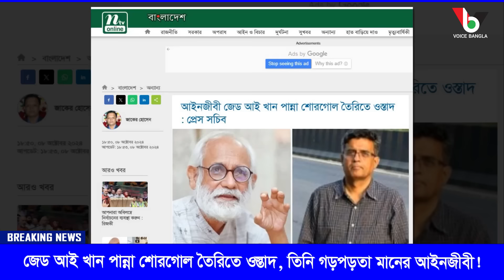জেড আই খান পান্না শোরগোল তৈরিতে ওস্তাদ I Mostofa Feroz I Voice Bangla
জেড আই খান পান্না শোরগোল তৈরিতে ওস্তাদ I

*** ANTI-PIRACY WARNING ***